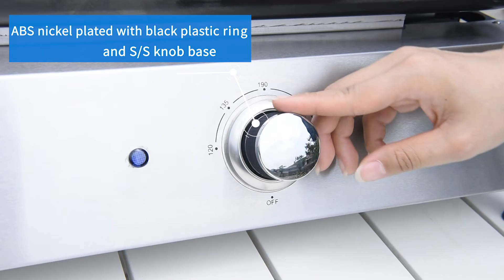Huige Electric Plancha Overview | EP12C00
Huige 3 Burners Electric Plancha Overview | EP12C00

The EP12C00 Plancha delivers 1800W(for 120V) or 2200W(for 230V)  cooking power and provides a quick start and even heat to make the grilling to perfection.

Remove excess grease and residues easily with a side grease cup thereby preventing flare-ups and splashing on the people for the safe use of the grill.

【Specification】

Color: Stainless Steel  (also available in other colors)
Heating Tube: Stainless steel
Main burner power:  1800W (for 120V) / 2200W (for 230V)
Grease Cup:     Stainless steel
Fry Tray:            Porcelain enamel-coated fry tray
cooking area:  445mm*345mm
Product size:   473mm*445mm*174mm
Packing size:   525mm*495mm*210mm

All components of this grill are customizable.

We're a manufacturer and wholesaler specializing in all types of Grills.